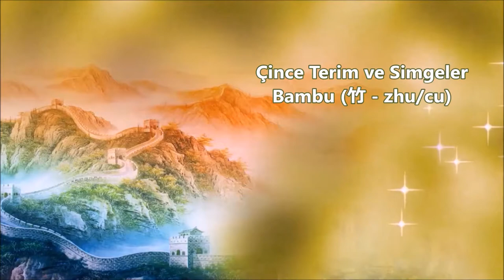Bambu (竹 - zhu/cu)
Bambu, Çin’in en önemli doğal ürünlerinden biridir. Ev ve yapı iskeleleri için malzeme, kağıt için ham madde sağlar. Bir deyiş vardır: ‘Adı, bambu ve ipek üzerine yazılsın.’ ... devamı için